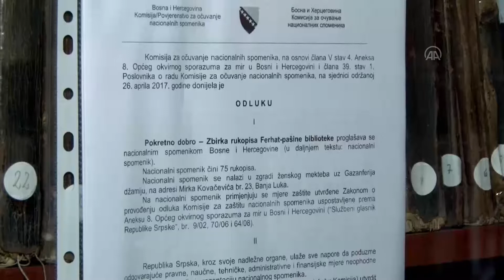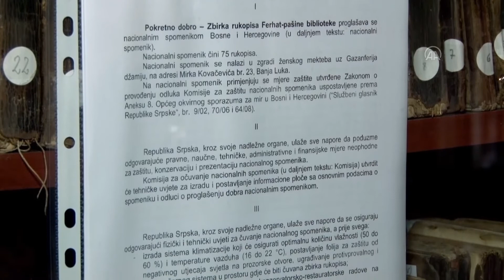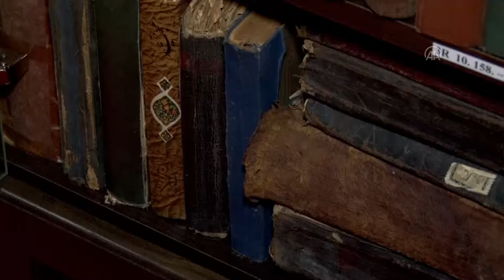Aktuelnosti 23.11.2020.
U Aktuelnostima gledajte:

Zaštićena zbirka Ferhat-pašine biblioteke u Banjaluci čuva vijekovima stare rukopise
Festival zimnica i autohtonih proizvoda u Sarajevu: Domaće je domaće, gradimo BiH